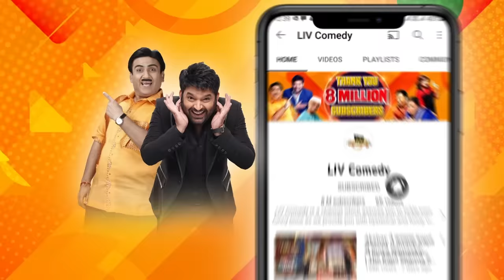Show पर क्यों आ टपकी Ustaad Ji की बीवी 'Shakira'? | The Kapil Sharma Show Season 2 | Best Moments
Watch some amazingly hilarious moments from The Kapil Sharma Show Season 2 and giggle along as all the artists will take you on a laughter ride with their outstanding comical acts and enjoy fun talks with guests and celebrities too! Watch now!

Show Name: The Kapil Sharma Show Season 2
Episode: 304
Guests: Anjana Om Kashyap, Shweta Singh, and Chitra Tripathi
Producers: Kapil Sharma, Salman Khan, Deepak Dhar